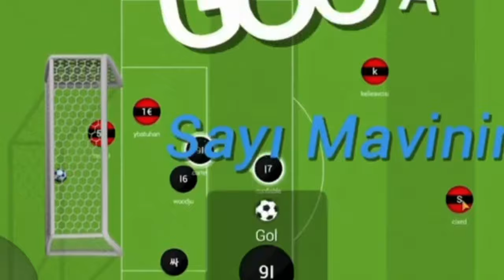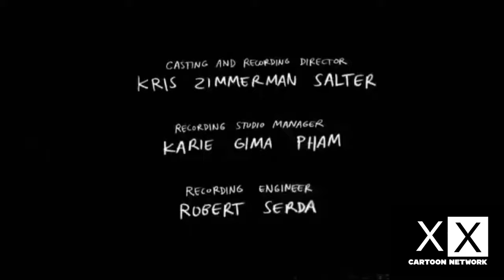Zych | Mamoball Movie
ｘｘ